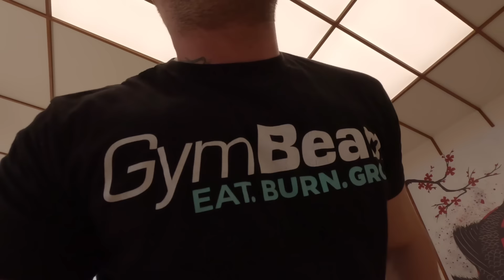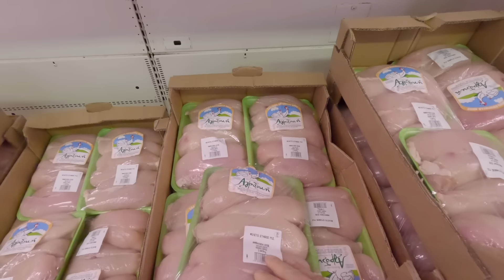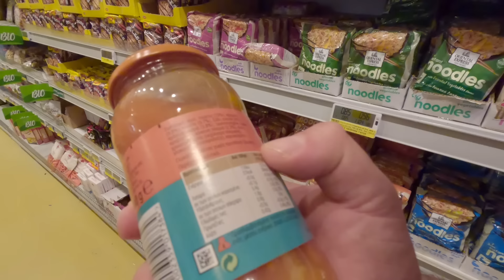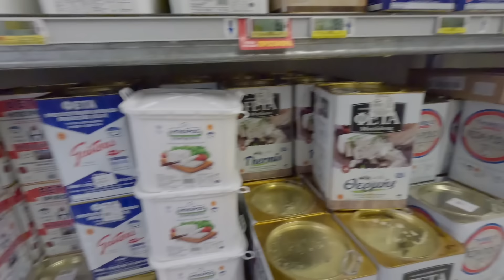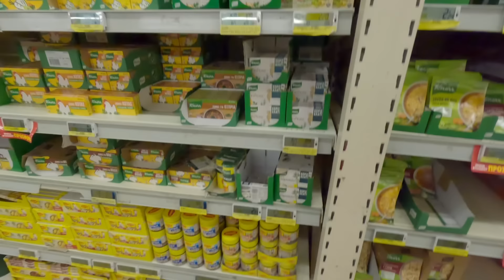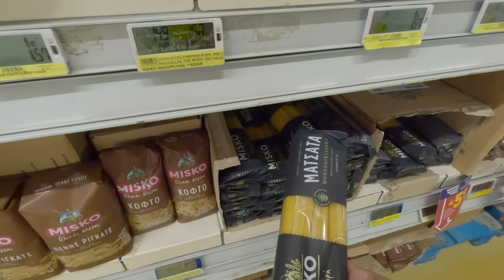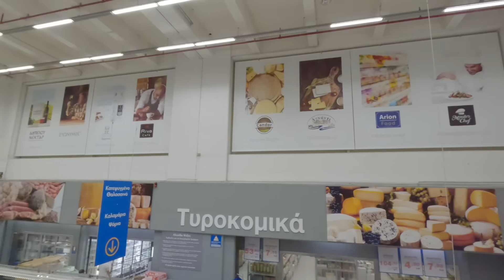ΠΗΓΑ ΣΤΟ ΜΕΓΑΛΥΤΕΡΟ ΜΑΡΚΕΤ ΤΗΣ ΑΘΗΝΑΣ